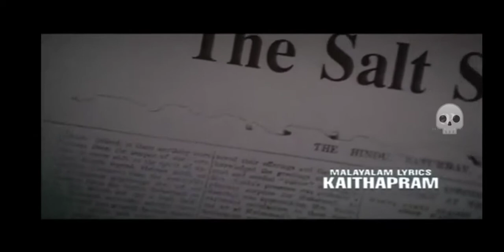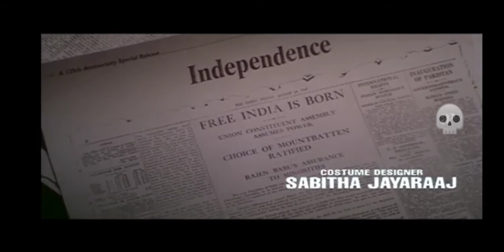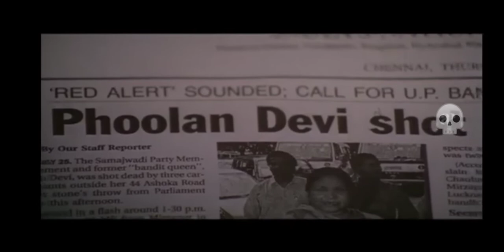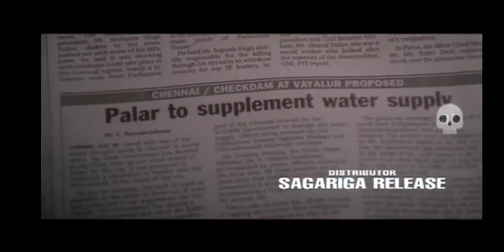4 The People | Title Credits | Ft. KaRmA BGM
This Title Credits with BGM, always give me chills, Hope u'll like it! ☠